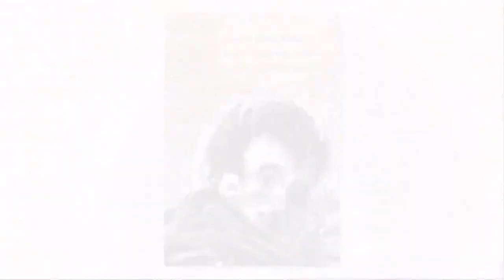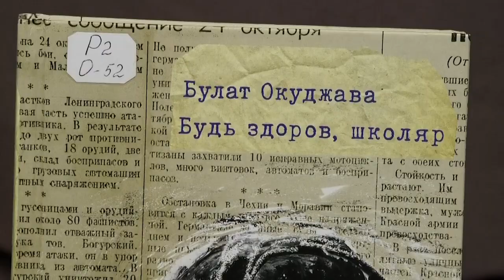Книжная полка выпуск № 188 Булат Окуджава Будь здоров